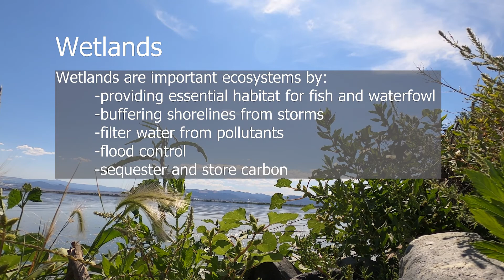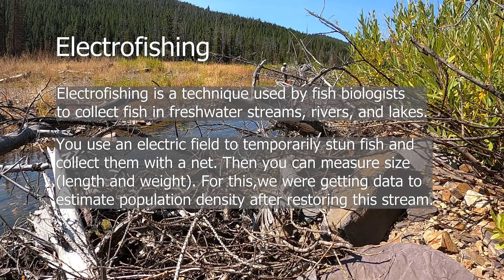Come To Work With Me As A Biologist + career chit chat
Come to work with me this week! I am a biologist, wetland enthusiast, substitute teacher, and lover of all aquatic habitats.

08:00 THE GOOD STUFF

*Electrofishing is illegal to use as a recreational activity. All activities performed in this video were done with the appropriate organizations and permissions.